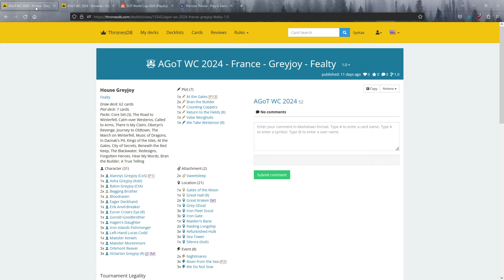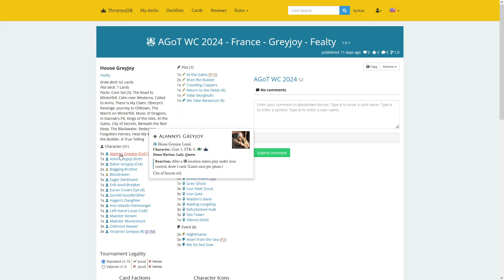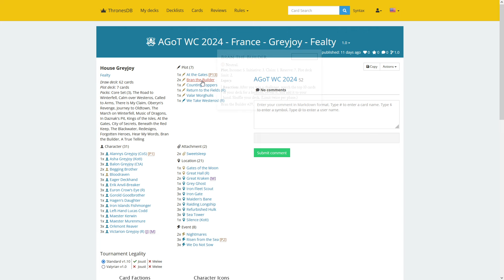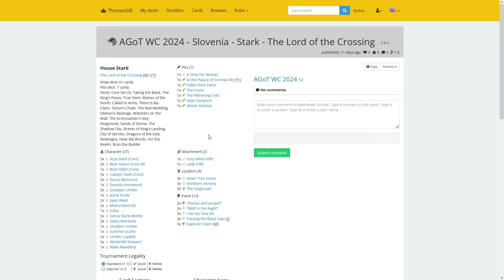World Cup 2024 - Round 1 - France (Greyjoy) vs Slovenia (Stark)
Slovenia
Stark - The Lord of the Crossing, played by saraaa
vs.
France
Greyjoy - Fealty, played by Alex (France)